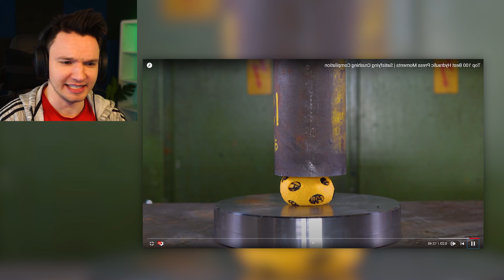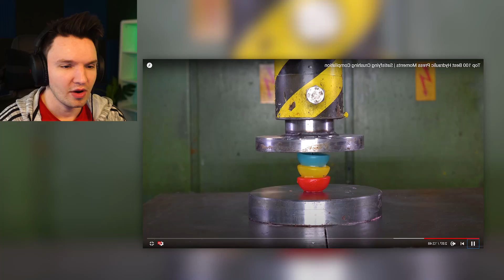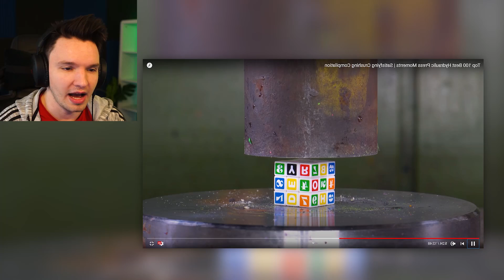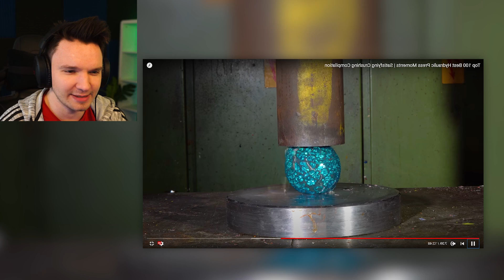Alles wird ZERQUETSCHT!!!